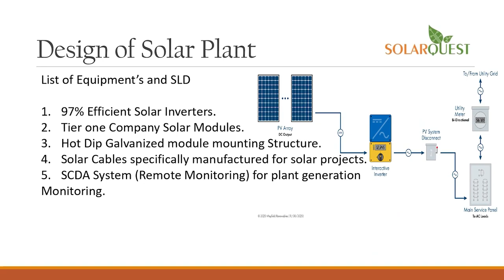anchorpriya कर्नाटक के हुबली में नेहा हिरेमथ जैसा एक और मर्डर